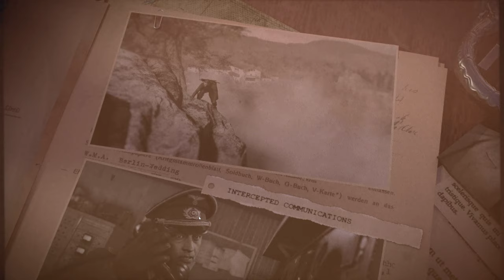Sniper Elite 5/Sgt.Clarence Beavers-555th Parachute Infantry Battalion/Wolf Mountain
The 555th Parachute Infantry Battalion, nicknamed The Triple Nickles, was an all-black airborne unit of the United States Army during World War II.
The unit was activated as a result of a recommendation made in December 1942 by the Advisory Committee on Negro Troop Policies, chaired by the Assistant Secretary of War, John J. McCloy. In approving the committee's recommendation for a black parachute battalion, Chief of Staff General George C. Marshall decided to start with a company, and on 25 February 1943, the 555th Parachute Infantry Company was constituted.

On 19, 1943, Headquarters, Army Ground Forces, authorized the activation of the company as an all-black unit with black officers as well as black enlisted men. All unit members were to be volunteers, with an enlisted cadre to be selected from personnel of the 92nd Infantry Division at Fort Huachuca, Arizona.

The company was officially activated on 30 December 1943, at Fort Benning, Georgia. After several months of training, the unit moved to Camp Mackall, North Carolina, where it was reorganized and redesignated on 25 November 1944, as Company A of the newly formed 555th Parachute Infantry Battalion.
                  Clarence Hylan Beavers (June 12, 1921 – December 4, 2017) was an American United States Army sergeant and paratrooper who served with the first all-black airborne unit, the 555th Parachute Infantry Battalion, during World War II. He was part of the groundbreaking group of black paratroopers assigned to the 555th Parachute Infantry Battalion also known as the "Triple Nickles" and later "Smoke Jumpers" at Fort Benning in Georgia.
                During the 1940s, army posts in the south were largely segregated. Beavers later told stories about how members of the unit were not allowed to use the post exchange or mess hall, a privilege even Italian and German prisoners of war being held there were allowed.
               The unit served stateside, mostly on the West Coast, protecting against Japanese fire balloons, which were described as the world’s first intercontinental-range airborne weapons — giant bomb-laden balloons launched from Japan and aimed at North America.
               Beavers died on December 4, 2017 at his home in Huntington, Long Island of a coronary related illness. He was 96 and interred at Calverton National Cemetery